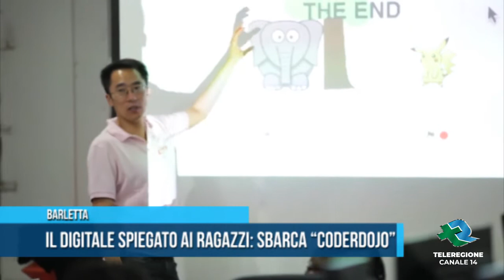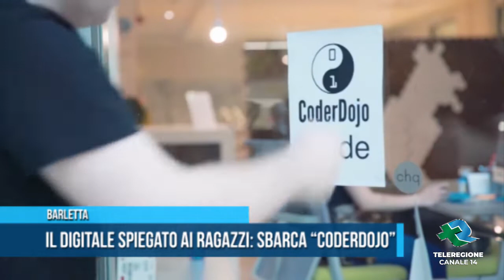BARLETTA Il digitale spiegato ai ragazzi sbarca coderdojo